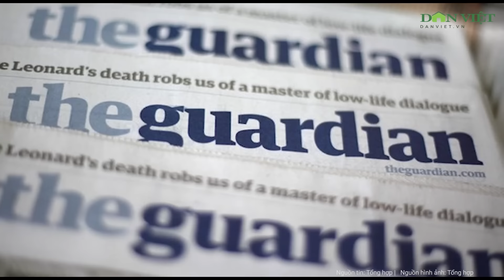Hành trình trở lại Nhà Trắng đầy bất ngờ của ông Donald Trump ở tuổi 78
Với việc giành chiến thắng trong cuộc bầu cử tổng thống Mỹ 2024, ông Donald Trump, 78 tuổi, đã trở thành Tổng thống đầu tiên giành chiến thắng trong các nhiệm kỳ không liên tiếp trong hơn một thế kỷ.